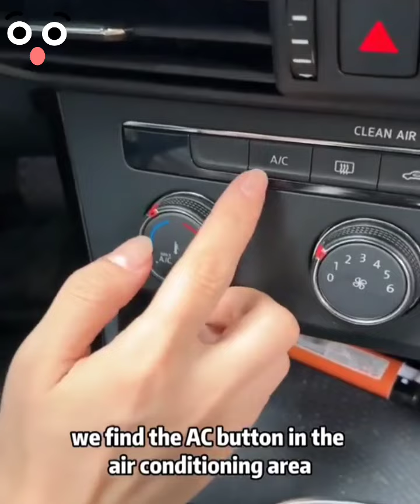Some important knowledge self repair your CAR 🚗 &save your money 💰💰💰💰🤑